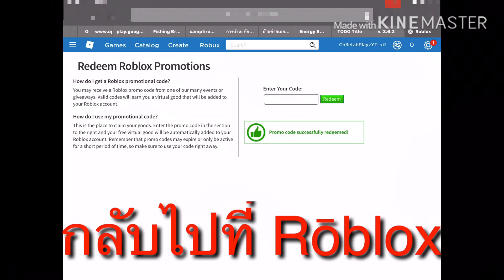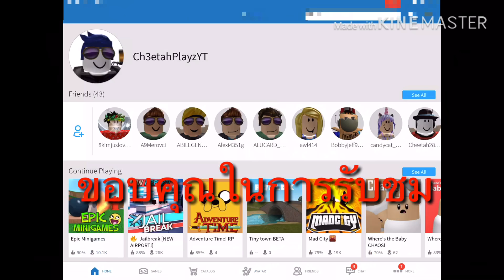Roblox: July 2019 Promocodes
Code is S_AR_ _URT_ALLST_LE

(UPDATE: 2020 FRICKIN' SUCK)